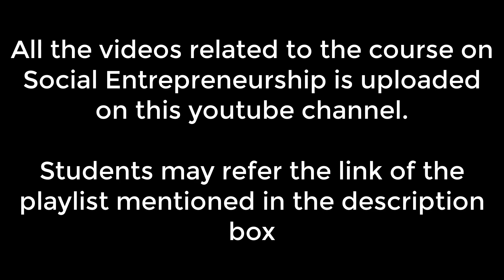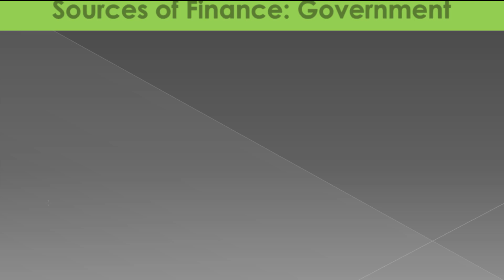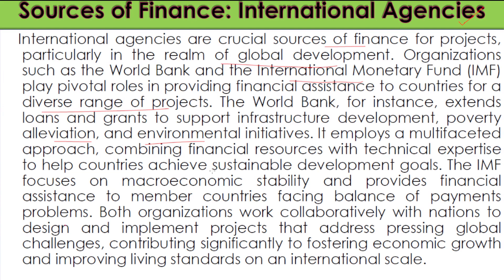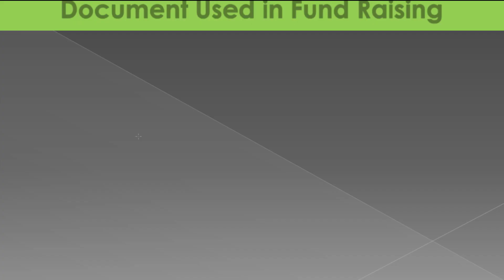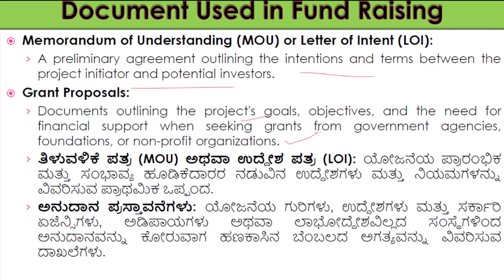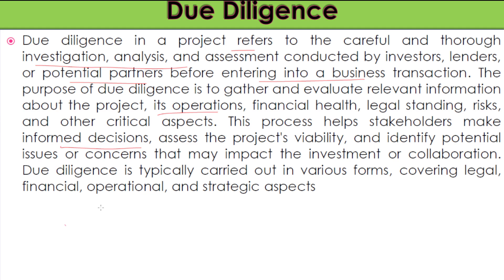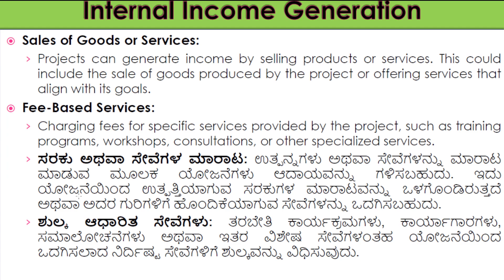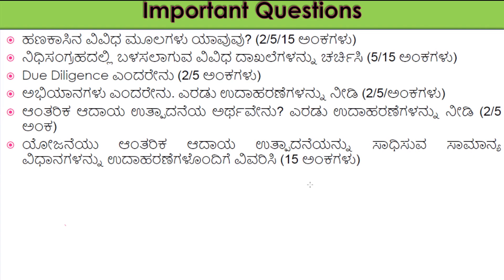BASSOCN 501 Social Entrepreneurship| Unit III Management & Financing| Dr Sumana Bolar| BA V Semester